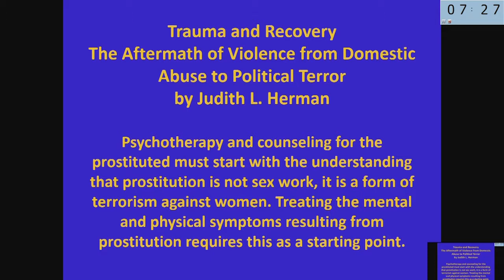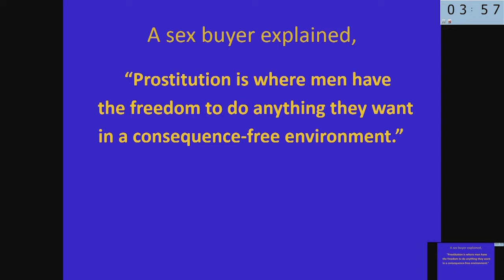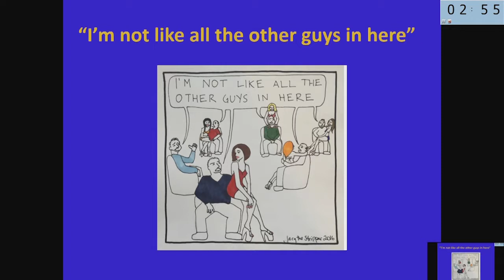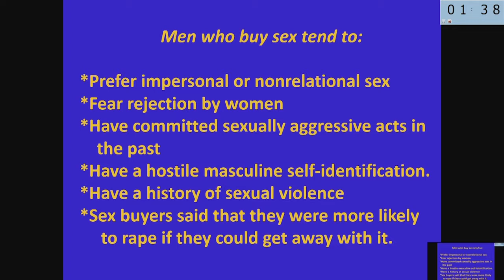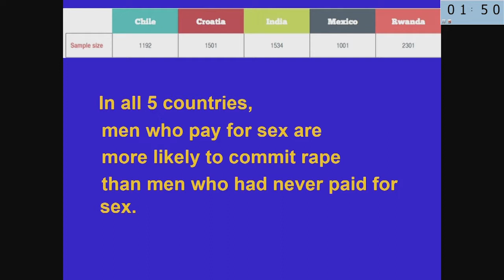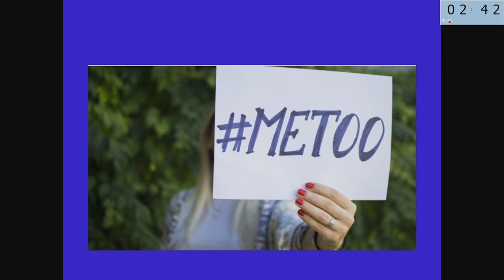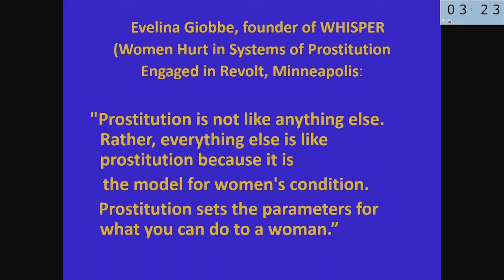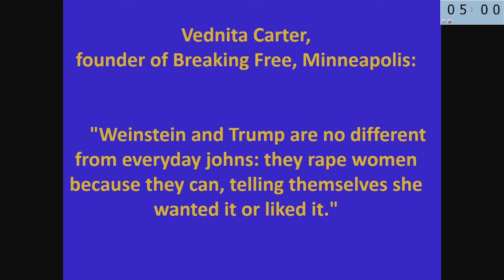44. Dr. Melissa Farley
Comments: Addressing Successes and Failures
Assisting Victims of Human Trafficking: Best Practices in Legal Aid, Compensation and Resettlement

4-6 November 2017